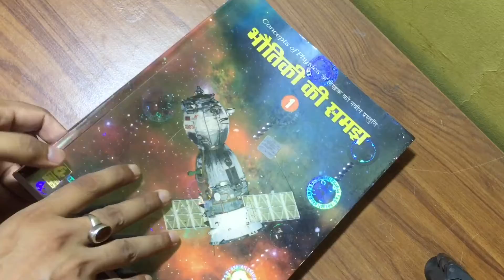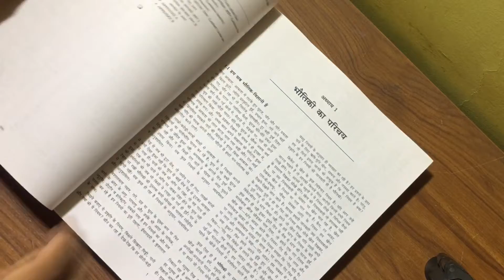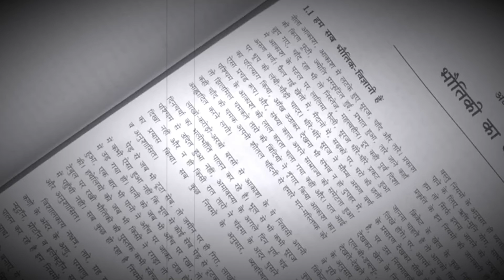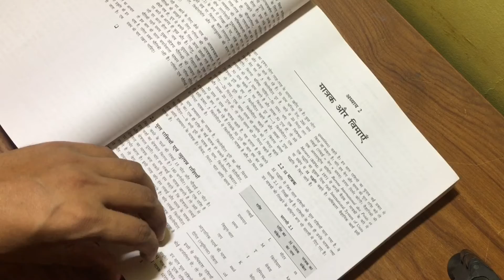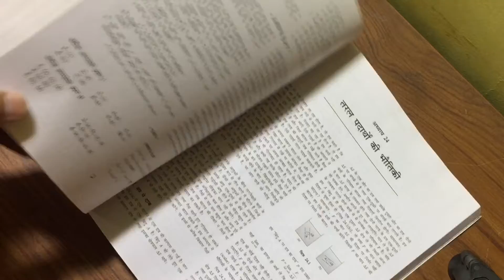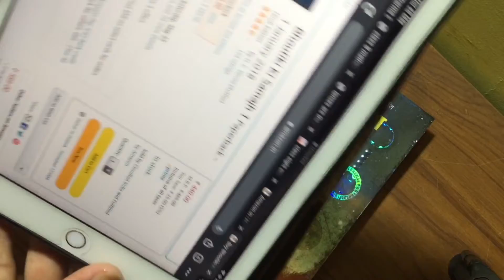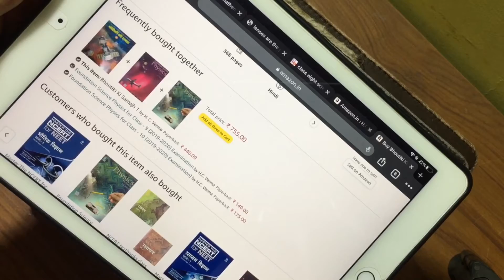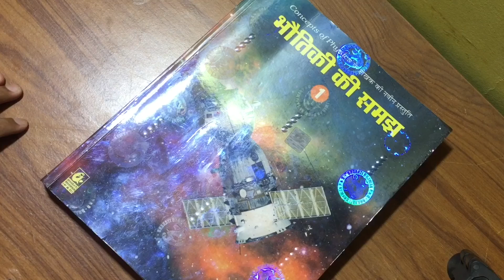Review Of H.C Verma physics book (Hindi) | Bhoutiki Ki Samajh 1|by-Pankaj Kumar